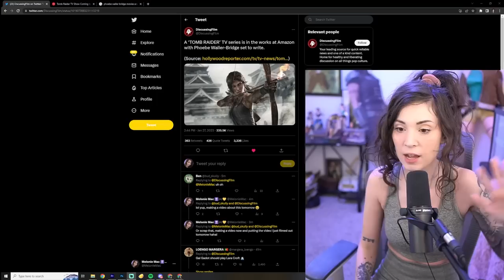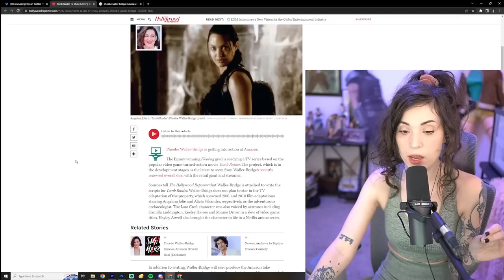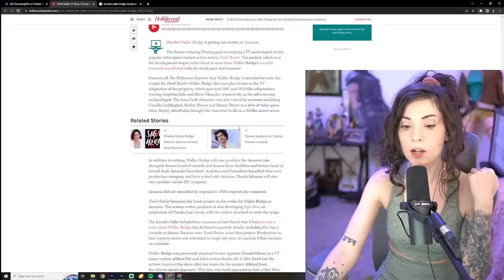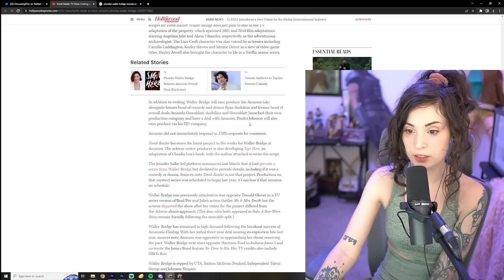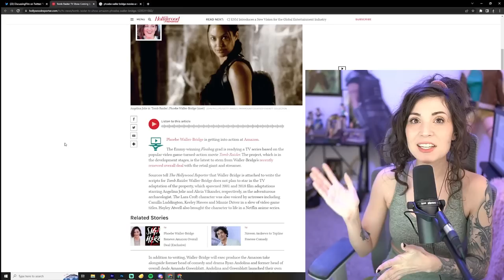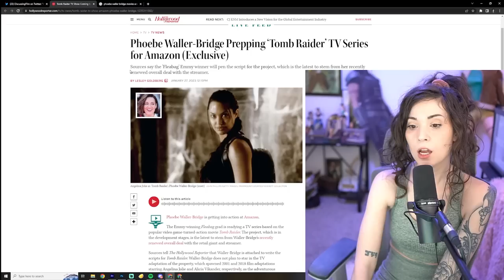Amazon Announces Tomb Raider TV Series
Save on a META PC with code MAC